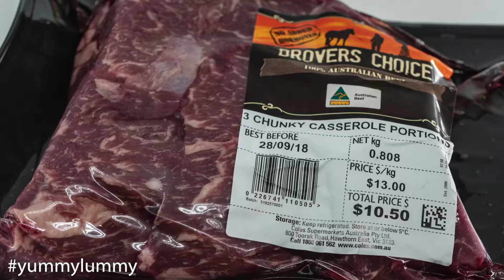Sunday dinner. Slow cooker beef, blue cheese, and raw vegetables.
Sunday dinner. Eight hour slow cooker beef with blue cheese and diced raw vegetables.
The beef was cooked in red wine, beef stock and Worcestershire sauce.